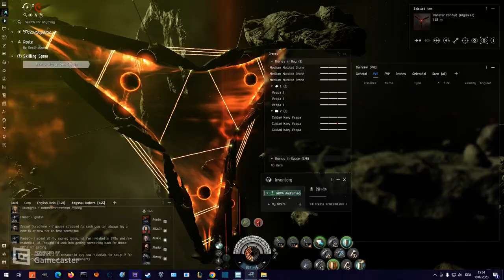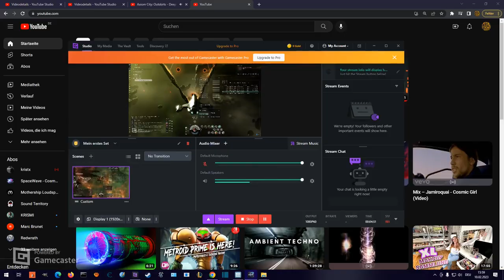how to use a mtu (abyss)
u need a heavy launcher and an mtu thats it :). faction heavy missiles give more range !